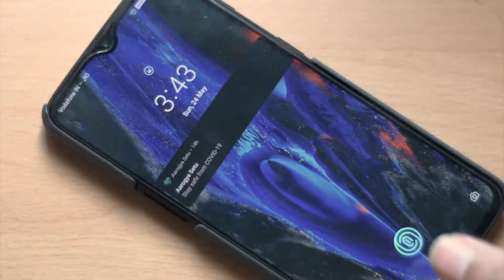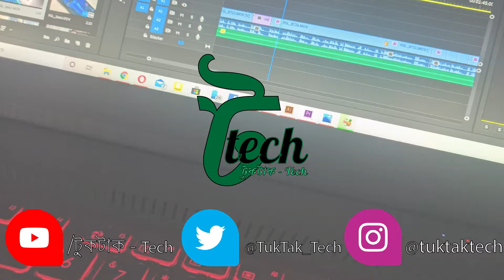Redmi 9 Prime - Unboxing and Overview - In Bengali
10,000 টাকার মধ্যে, রেডমি ৯ প্রাইম একটি অত্যন্ত লোভনীয় স্মার্টফোন, আসুন দেখে নিই সেই ফোনের আনবক্সিং, এবং এক ঝলকে জেনে নিই ফিচার্স...